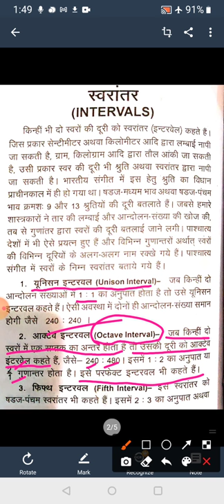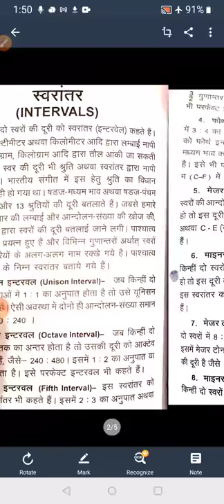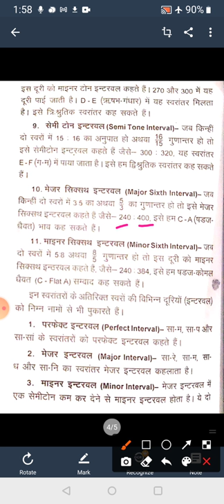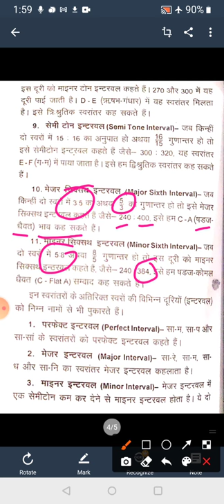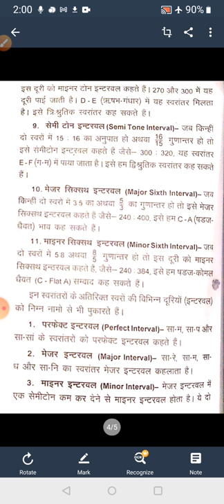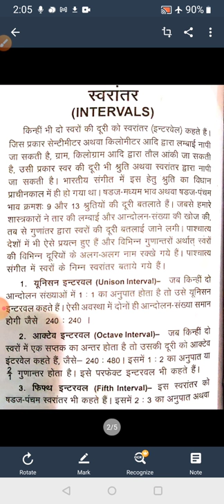Dr Asit Goswami "Interval या स्वरांतर" BA part I